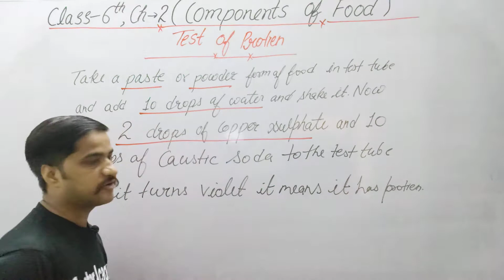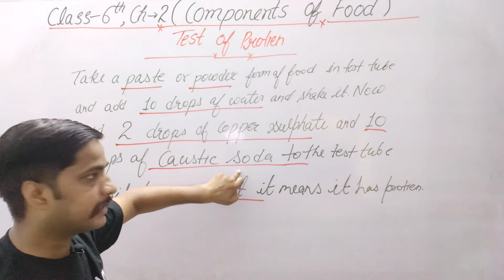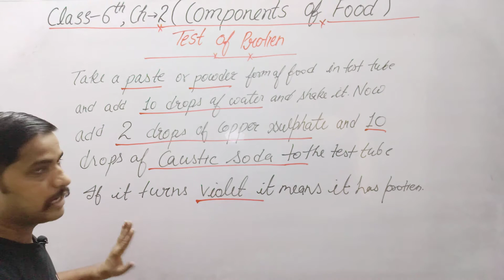Test of protein | कैसे पता करें की आपके खाने में प्रोटीन है या नहीं | By Amit Sir